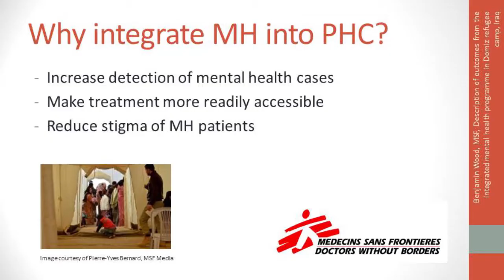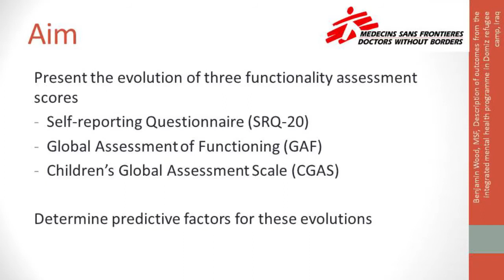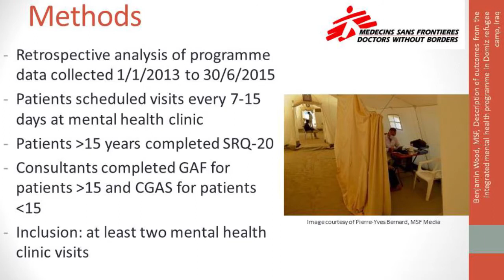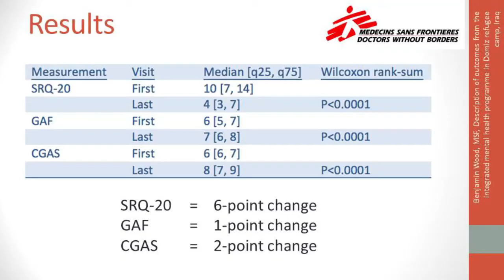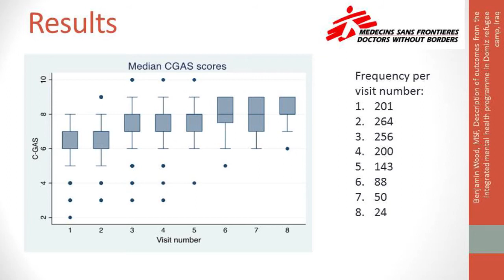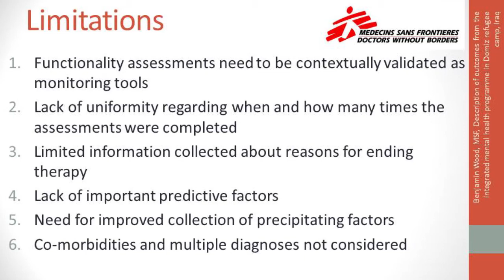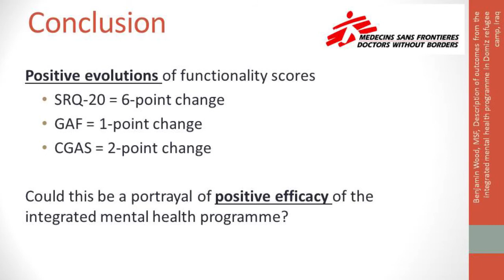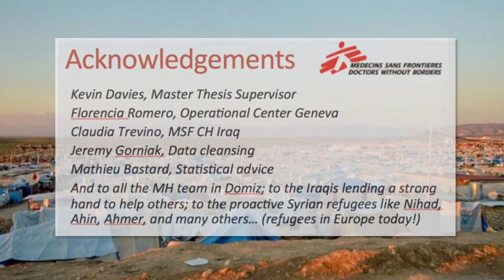Description of outcomes from the integrated mental health programme in Domiz refugee camp, Iraq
Benjamin Wood from MSF Switzerland explains why it’s important to provide mental health support, in Domiz refugee camp, Iraq. The mental health programme is working towards increasing detection of mental health cases, making treatment more readily available and reducing the stigma of mental health patients. Specifically, the aims are to present the evolution of three functionality assessment scores: Self-reporting Questionnaire (SRQ-20), Global Assessment of Functioning (GAF) and Children’s Global Assessment Scale (CGAS) and to determine predictive factors for these evolutions.

This video is part of an F1000Research channel that includes posters, slides and videos from the MSF Scientific Day meetings in the UK and India.